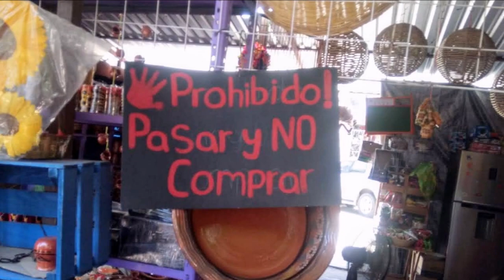02-08-2022 - ACAPULCO - High Cliff Divers & 4 hrs. City Tour - by Santiago